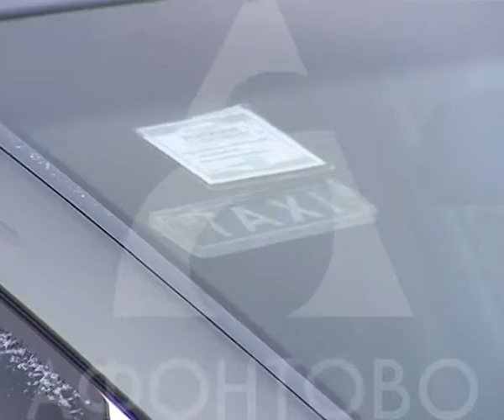как водитель и кондуктор могут помочь инвалиду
В Красноярске тестируют программу, которая позволяет человеку с инвалидностью предупредить водителя, что ему понадобится помощь при посадке в автобус.